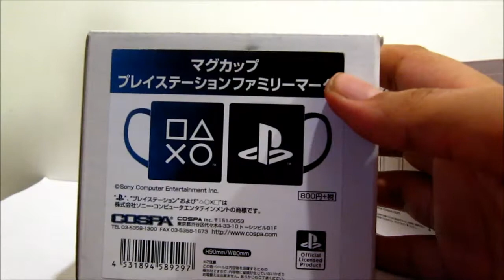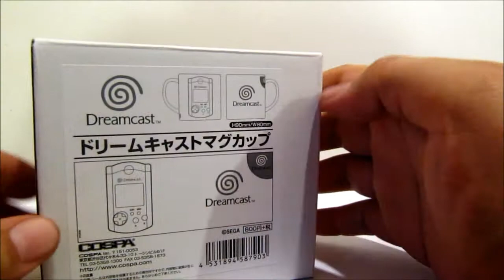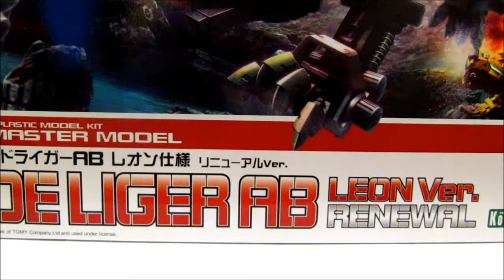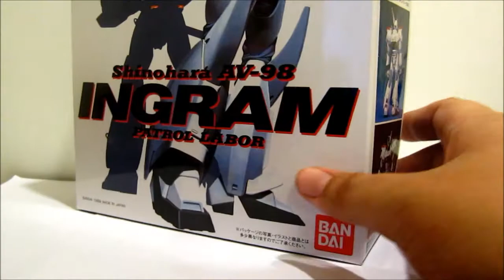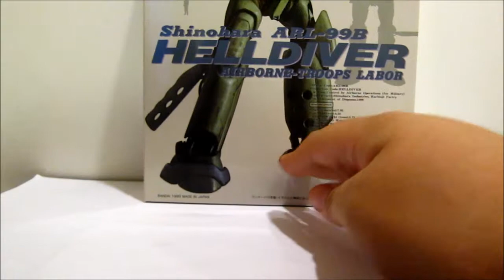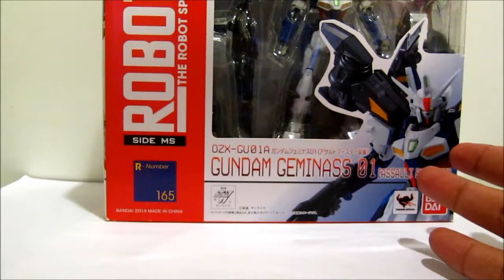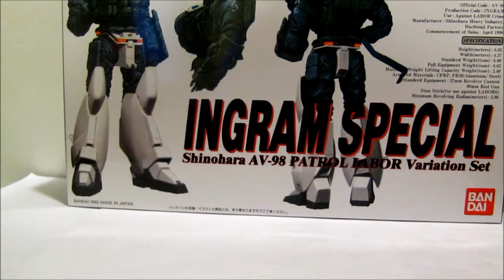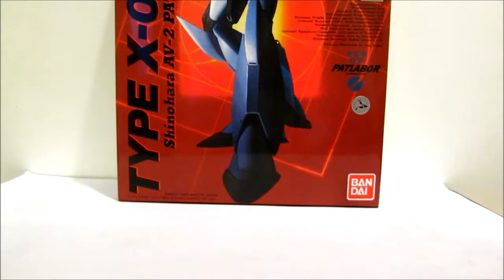Special Edition 42